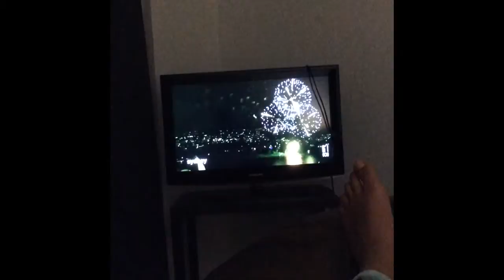If you missed the fireworks.... 2014!!!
This is for if you missed the fireworks